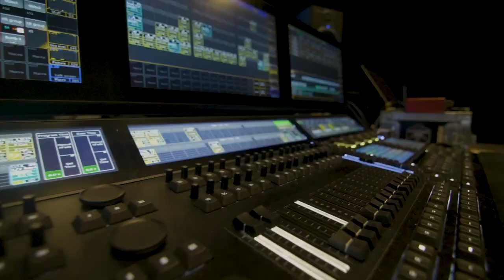Live Experience Design Studio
Live Legends creates legendary live experiences, audiovisual spectacles, across the globe. We bring your story to live in a magical way by uniting compelling experiential design and cutting edge technology. An exceptional moment that engages your audience with your brand. Leaving a life lasting impression. Throughout the years, we’ve created exciting tailor-made live experiences across 50 different countries. Each year we’re operating worldwide in EMEA, Asia Pacific and America, working for a great diversity of clients and partners ranging from concerts, congresses, corporate live events, theater, television, clubs, festivals to Esports.